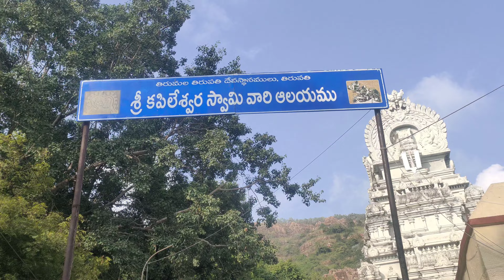తిరుమలను విడిచి రావడం బాధగా ఉన్నా 😢|| పునర్దర్శనం కోరుకుంటూ bye👋 చెప్పేసాం|| కపిల తీర్థం దర్శనం 🙏🙏